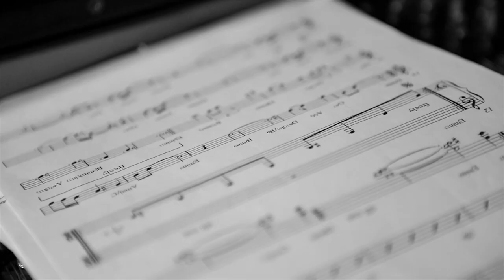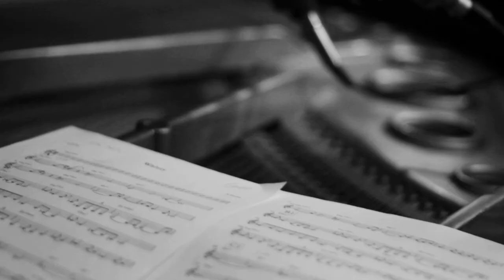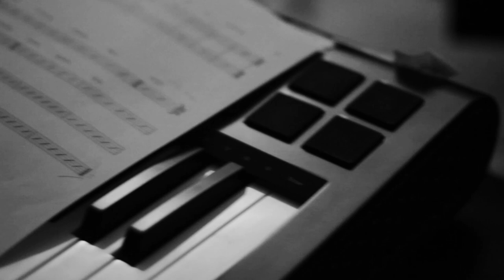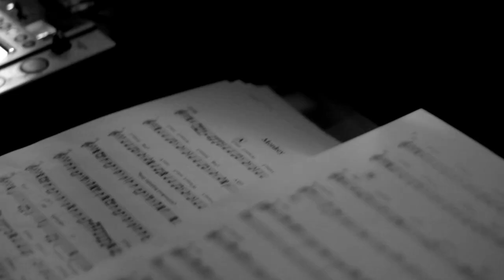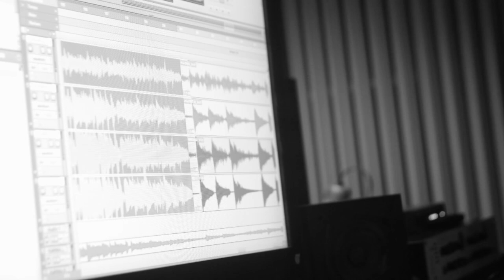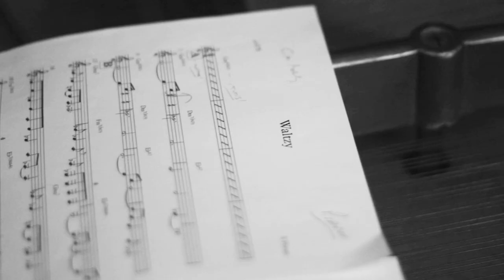Counterpart - Sean Foran & Stuart McCallum - Naim Records 2019 [Behind the Scenes Doco]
Counterpart – ‘a person or thing that corresponds to or has the same function as another person or thing in a different place or situation’

Located on different sides of the world, but sharing a similar musical pathway, 'Counterpart' is the stunning debut collaborative album of the Australian pianist Sean Foran from the trio Trichotomy, and Manchester guitarist Stuart McCallum, (The Breath, and Slowly Rolling Camera).

Indeed, Counterpart is an apt description for the similar lives and musical journeys these two artists take on opposing sides of the world, but their shared musical style and vision coupled with the uncanny ability to craft songs matching each musicians sensibilities results in an album of remarkable depth and beauty.

Ranging from lush cinematic textures to delicate piano and guitar improvisations, the album traverses sounds from modern classical, to new jazz, and ambient music. Deeply melodic, with rich textural interaction, the improvisations are captivating, Foran plays grand piano and synthesisers, while McCallum conjures a vast array of sounds from his acoustic and electric guitars. Sonic similarities to the jazz stylings of Pat Metheny, and modern classical sounds of Nils Frahm and Hauschka can be found throughout, with catchy melodies tracing a line through each song.

All pianos/keyboards: SEAN FORAN
All guitars: STUART MCCALLUM
Drums: JOHN PARKER
Bass: SAM VICARY

Produced by SEAN FORAN and STUART MCCALLUM

Recording engineer: YVONNE ELLIS at ROSEHILL STUDIOS
MANCHESTER, FEBRUARY 2014
Additional recording: ADDISON JOY, JOHN PARKER
and STUART MCCALLUM

Mixing: ADDISON JOY
Mastering: CLOUDBOUNCE

Art Direction and Design: PAUL UNDERWOOD
Photography: LOL KEEGAN
Artwork: GEORGE SELWYN-BRACE
license